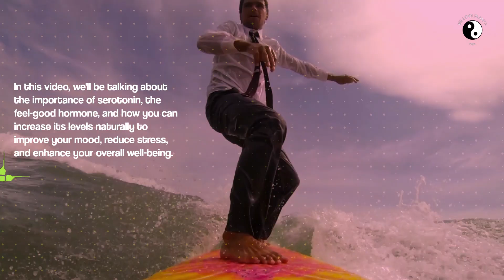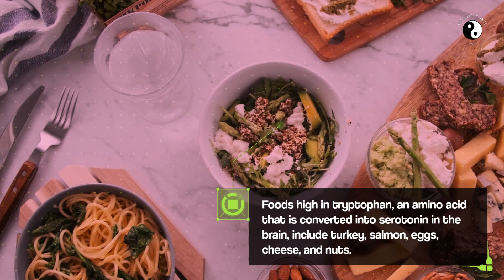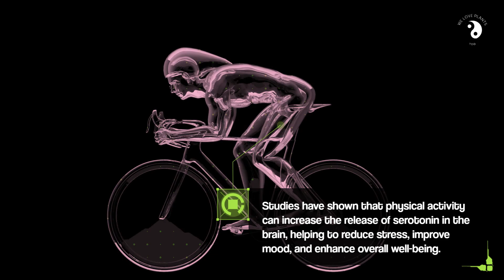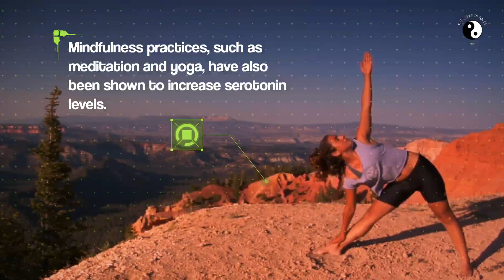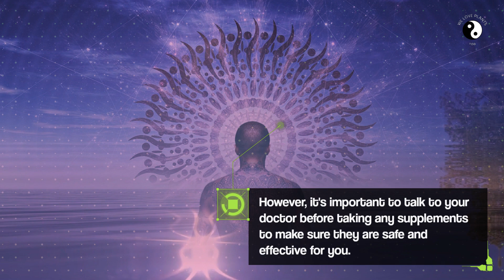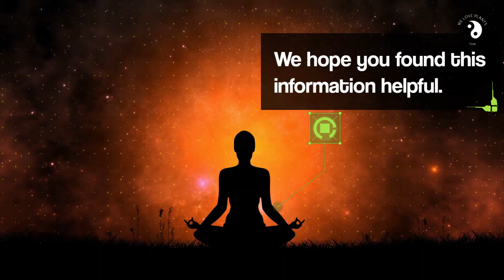Boost Your Serotonin Naturally: Simple and Effective Techniques for a Happier Life ☯︎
Unlock the secret to a happier and more fulfilled life with natural ways to increase serotonin. Say goodbye to feeling down and stressed, and hello to a brighter, more positive outlook. In this video, you'll discover the amazing benefits of boosting your serotonin levels, and learn easy and effective techniques to do so without relying on medications. From diet and exercise to mindfulness and natural supplements, we'll show you how to incorporate simple changes into your daily routine that can have a profound impact on your mental and emotional well-being. Don't let low serotonin levels control your mood, join us and start feeling your best today!

We are here to help ya heal, comment any subjects you're interested in learning more about and we will make a video, if we think we can add something useful to the subject or question. We appreciate your suggestions and input!

☯︎ WLPT

▽If you’re interested in further healing and starting your own affirmation writing practice, I have created a book that makes it convenient and something that is unique to you.
Lets heal together!
We see you and We believe in you. - The☺︎Plants